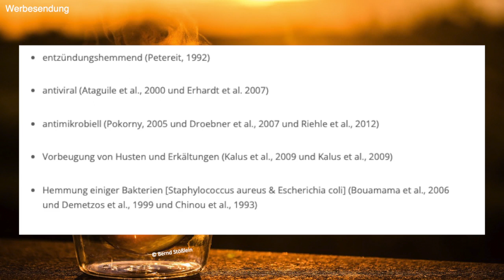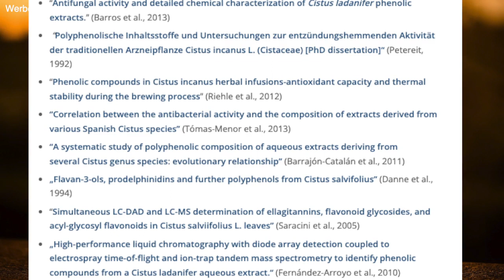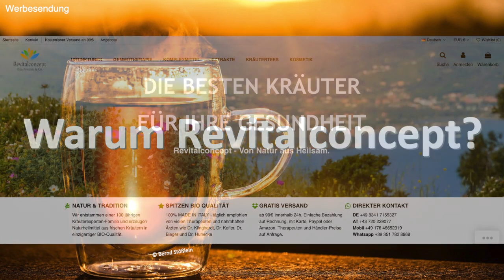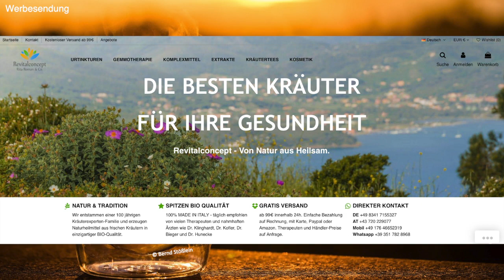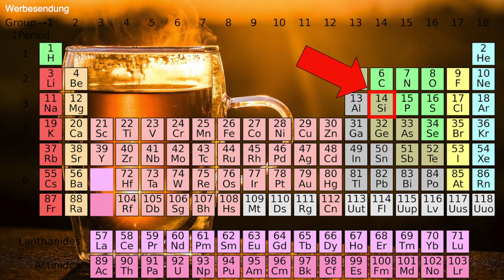Cistus incanus - Zistrosen Tee - Rote Zistrose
Custis Incanus ist eine mediterrane Pflanze, die sehr reich an Polyphenolen ist und weitreichend untersuchte pharmakologische Wirkungen aufweist (Wittpahl et al., 2015). Es gibt fast 20 verschiedene Arten, die zur Familie der Cistacea gehören (Grosser et al., 1903 und Tutin et al., 1968). Auf dem heutigen Markt sind viele verschiedene Cistus-Teeprodukte erhältlich. Dieser Artikel befasst sich mit Cistus Incanus, biologisch angebaut und verarbeitet in Sardinien, erhältlich über “Revitalconcept“. In diesem Artikel erfahren Sie mehr über dieses “einfache, kostengünstige Heilmittel” (Klinghardt, 2018). Cistus Incanus ist möglicherweise das nützlichste Mittel, von dem Sie bisher noch nie gehört haben.

Wenn Ihnen meine Videos gefallen, dann freue ich mich sehr, wenn Sie etwas in die "Kaffeekasse" werft, um Ressourcen für weitere hochwertige Videos wie dieses zu schaffen:

Ich wünsche einen ENERGIEREICHEN Tag!

Mit freundlichen Grüßen aus Kulmbach,
Bernd Stößlein

➡ Mein neues Buch: "Fit" ist "shit"!: (M)eine humoristische, satirische Abrechnung mit der deutschen Fitness- und Gesundheitsbranche: